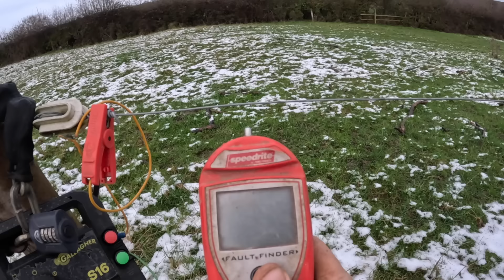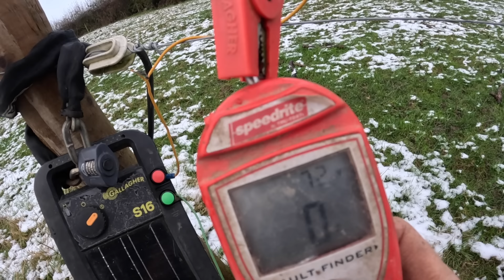Surprise Delivery On Farm | Bale Grazing Cattle Over Winter!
In this one I'm flying solo but not without issues this time! The Corvus has a break down and I cant get one of my fences kicking.

That said, we get an exciting new delivery on farm! The pipe roller attachment for our Burge Bale Unroller!!  This ones not to be missed.

TorraMór Mens Smock (Coyote)

MY GEAR -

Tripod - Ulanzi